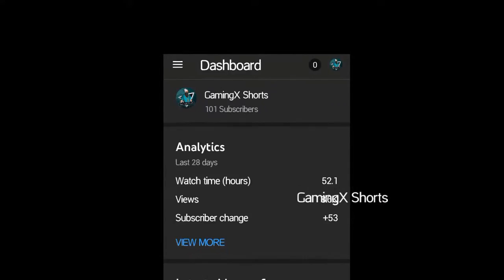Thank you Friends For 💯 Subscribers| Keep Supporting And Loving ♥️|GamingX Shorts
Thanks For Opening The Description 🥰🥰🥰🥰🥰🥰😚😘😘😊☺️

keep sharing 👉